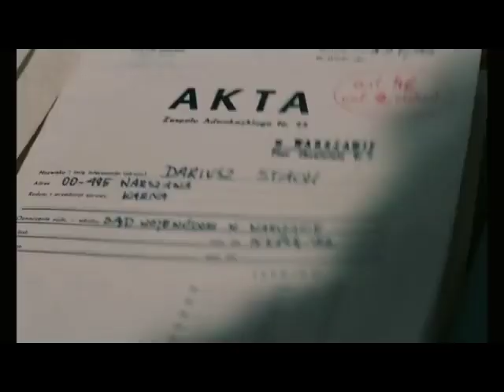Bez końca (1984)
Akcja filmu toczy się w 1982, podczas stanu wojennego w Polsce. Bohaterką filmu jest Urszula (Grażyna Szapołowska ) wdowa po przedwcześnie zmarłym, cenionym mecenasie Antonim Zyrze (Jerzy Radziwiłowicz).
 Urszula stara się pomóc rodzinie Dariusza Stacha – młodego robotnika, aresztowanego i sądzonego w procesie politycznym. Stachowi grozi surowa kara za udział w strajku solidarnościowym. Urszula, wyczuwając obecność swego męża jako ducha, proponuje staremu adwokatowi Labradorowi, niechętnie zajmującemu się procesami politycznymi, zajęcie się obroną Stacha. Reżyseria : Krzysztof Kieślowski